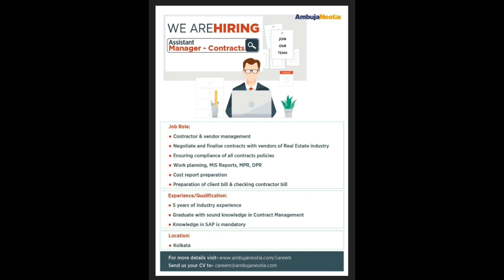869a NAUKRI 374658512